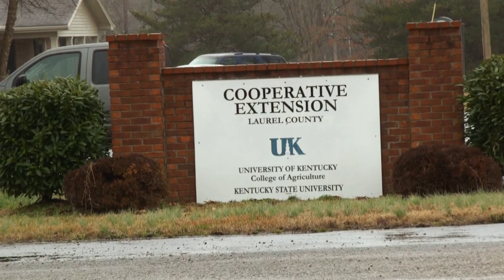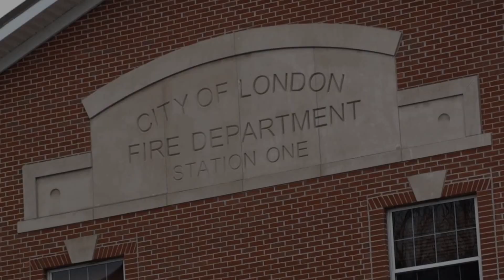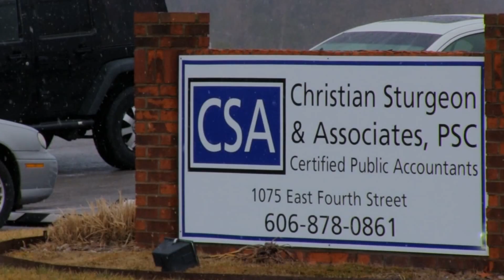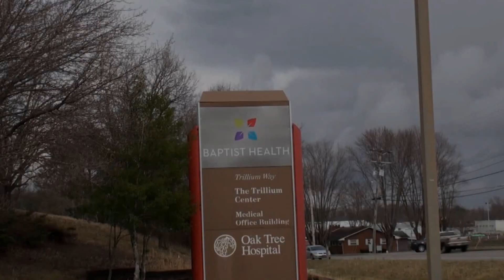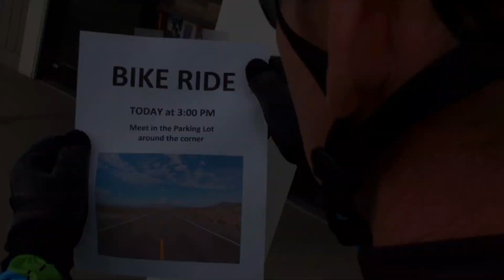London - Laurel County Chamber of Commerce - 2013 Annual Banquet Video Skit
Video Production by Hotwire Productions.net
Production Assistance by Aaryn Osborne.